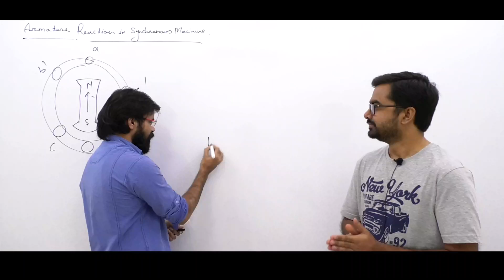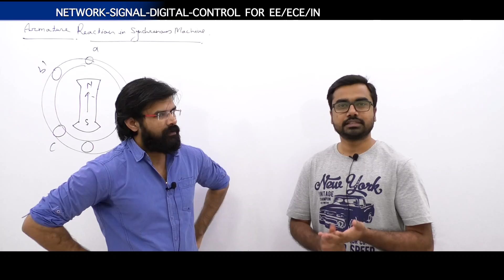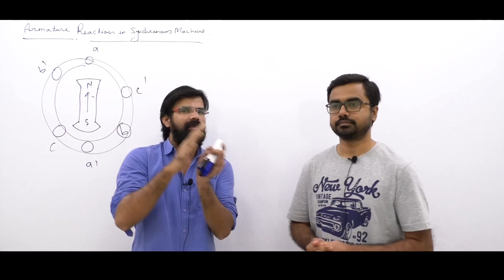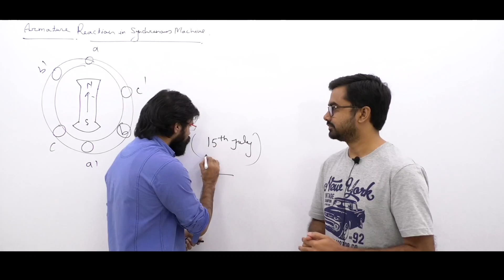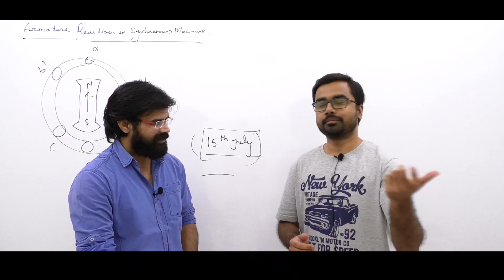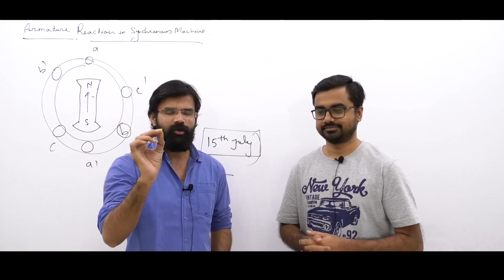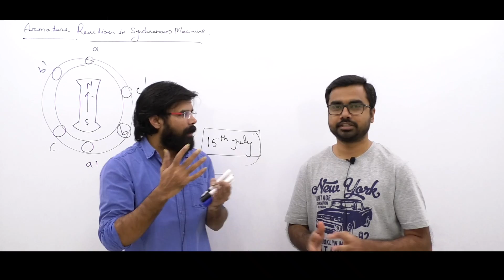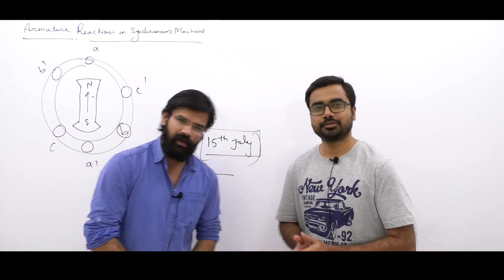NEW COMBO LAUNCHED | MUST WATCH FOR GENIQUE STUDENTS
Two New Product Launched :
1. Core Combo of Instrumentation
2. Common Combo for EE/ECE/IN

1. Network Theory Crash Course

2. Signal & System Crash Course

3. Communication System Crash Course

4. Control System Crash Course

5. Digital Electronics Crash Course

6. Analog Electronics Crash Course

7. Electrical Machine Crash Course

8. Power System Crash Course

9. Power Electronics Crash Course